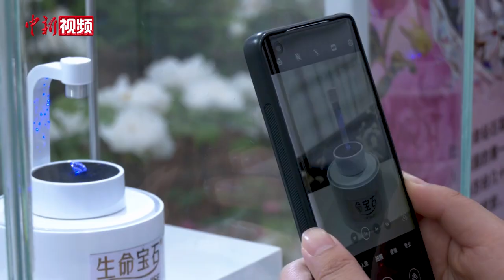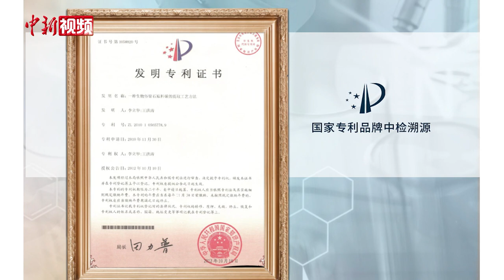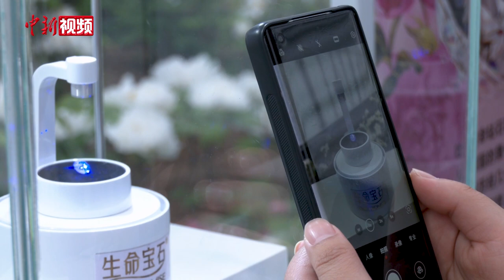探访洛阳牡丹钻石的“前世今生”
“唯有牡丹真国色，花开时节动京城。”近日，河南洛阳中国国花园内，盛放的牡丹花，占据着不少游客手机中的“C位”，然而在花丛旁展出的一颗用牡丹花做成的3克拉钻石也不甘示弱，吸引游客驻足观赏、拍照留念。

采访中，该公司董事长王静介绍，目前他们运用科技手段，可将毛发、植物等生物体进行提碳制成钻石，并与国内知名珠宝企业达成战略合作，已开发出宝贝钻、爱宠钻、结发钻等五大系列的“生命钻石”产品。

那么究竟何为“生命钻石”，国家火炬计划超硬材料产业基地首席专家，也对此进行了解答。